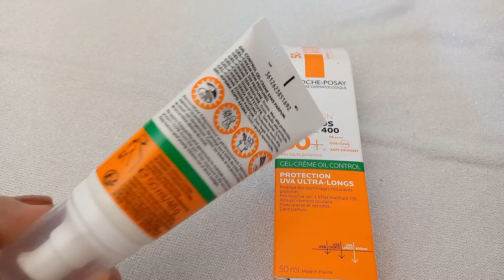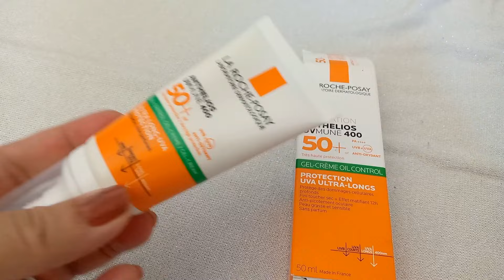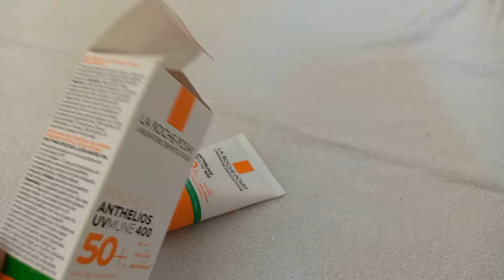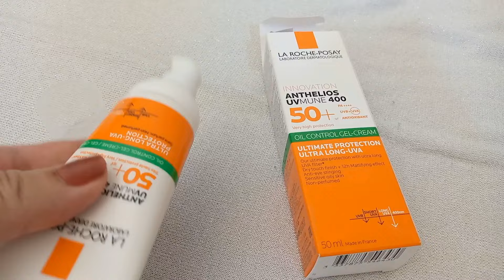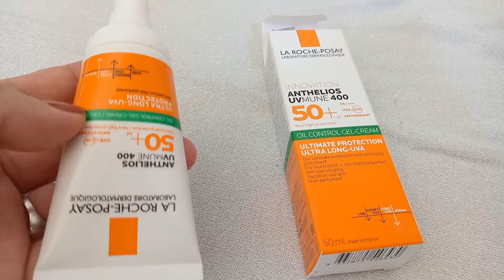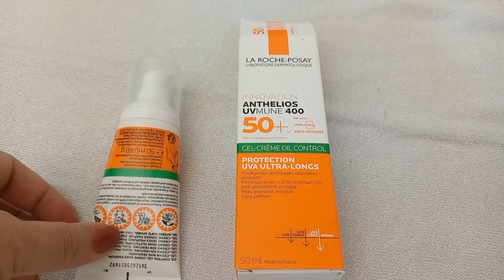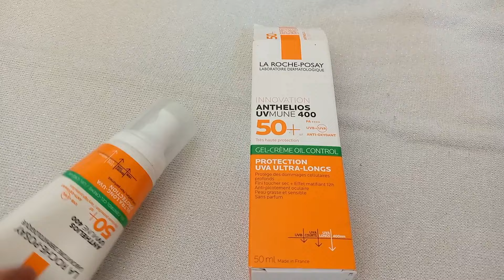تجربتي مع أفضل واقي شمس طبي الأكثر شهرة عالميا/ حماية قصوى من أشعة الشمس/ يقضي على البقع والتصبغات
احسن واقي شمس من لاروش بوزاي، حماية عالية من أشعة الشمس، أفضل واقي شمس في العالم، واقي شمس يزيل التجاعيد، واقي شمس يقضي على الكلف والبقع الداكنة، واقي شمس يزيل التصبغات، أفضل  وأروع واقي شمس للحماية من أشعة الشمس وتفتيح لون البشرة توحيد اللون